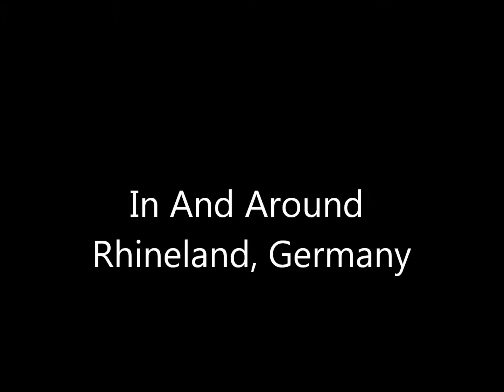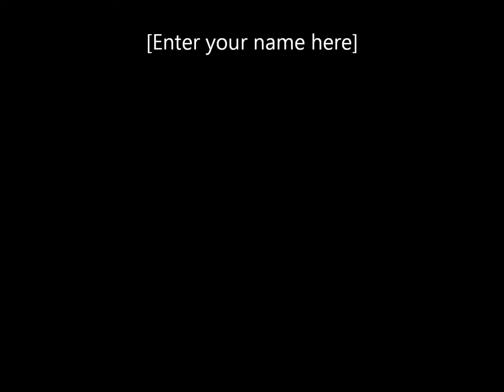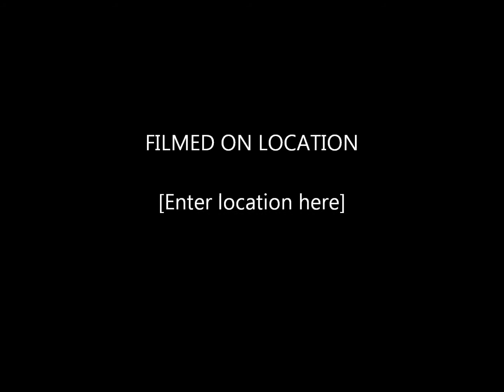RHINELAND AND ENVIRONS GERMANY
Photos of Rhineland, Germany and Environs